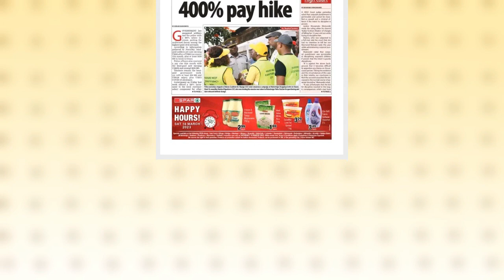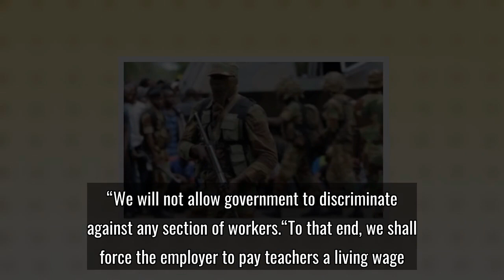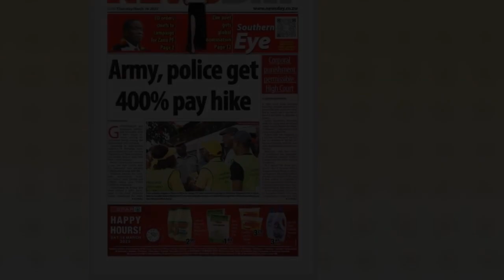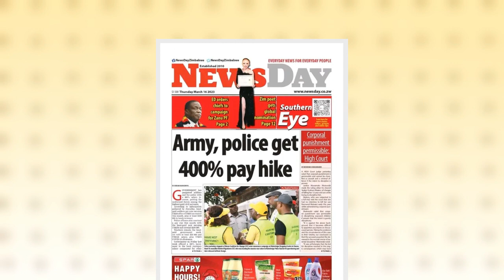Turmoil as ED Mnangagwa pampers army and police officers ahead of 2023 watershed elections